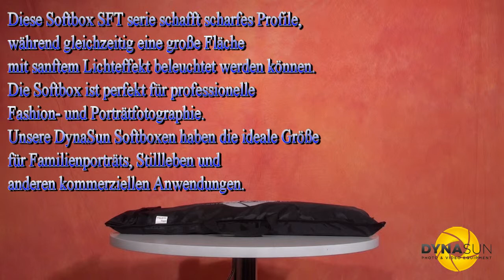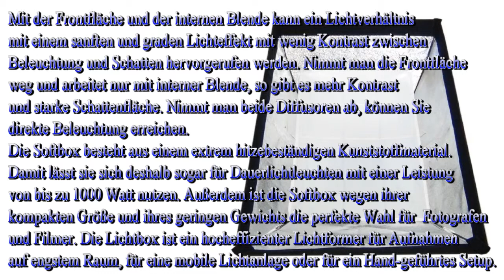DynaSun SFT Serie Profi Studio Softbox Lichtbank HIGH TEMPERATURE mit Universal Adapter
DynaSun SFT Serie Profi Studio Softbox Lichtbank HIGH TEMPERATURE mit Universal Adapter Aufsteckblitz Systemblitz Strobist